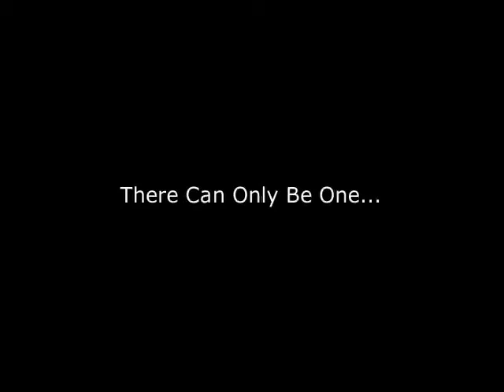Theatrical Trailer - Transaction (2001)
Theatrical trailer for the short film Transaction (2001).